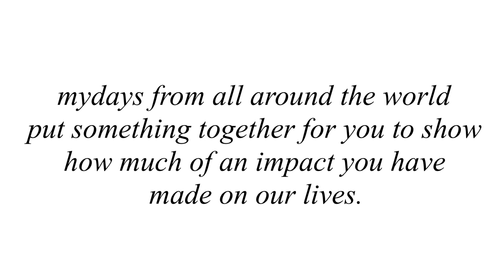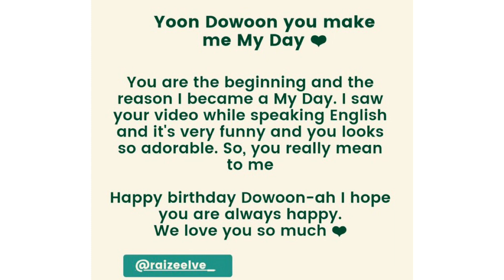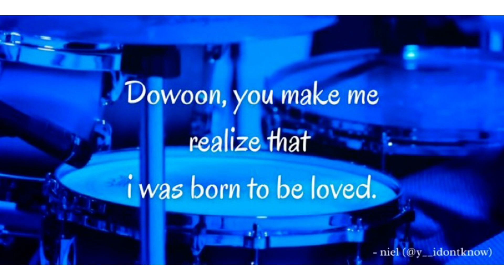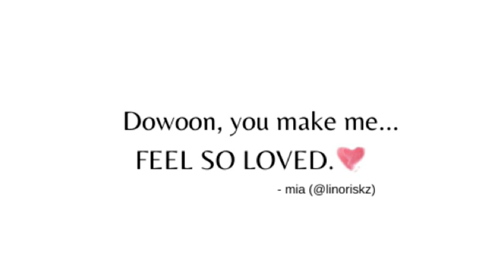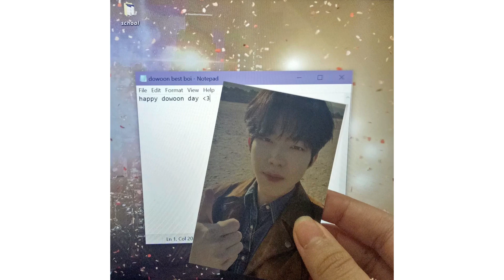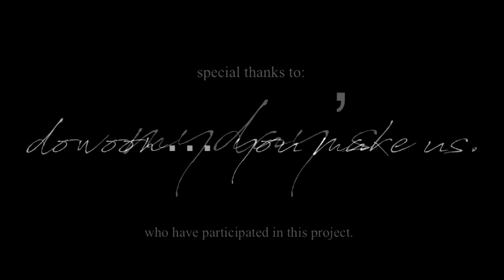dowoon you make us project ♥️ || happy dowoon day!!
in honour of yoon dowoon’s birthday, mydays from all around the world put something together to show how much dowoon means to us.

thank you dowoon for playing such an important role in our lives. thank you for the never-ending smiles and strength.

dowoon you make us💜

special thank you to all the mydays on instagram and twitter who have participated in making this project possible 💜

happy dowoon day!! happy birthday dowoon!!

p.s watch in 1080p

FIRST SONG:
Title: My everything

Artist: NCT U

COVER BY: Lunar Piano (youtube)

SECOND SONG:
Title: Beautiful Feeling

Artist: DAY6
COVER BY: Pair Piano (youtube)

THIRD SONG:
Title: Where the Sea Sleeps

Artist: DAY6 (Even of Day)

at the end of the credits in the video i accidentally put “be there for you” instead of “my everything”😭 i apologize!!